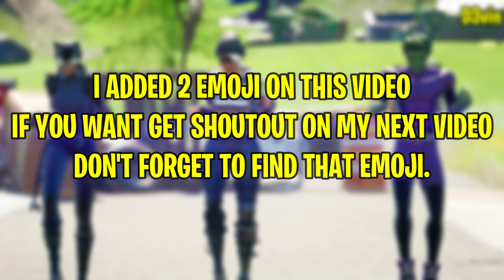June 23 Fortnite Item Shop Prediction | June 23rd 2021 Fortnite Item Shop Predictions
I am d3vin. in this video I am going to predict some Fortnite item shop skins. this video is all about Fortnite item shop prediction. in this item shop predictions I am gonna predict skins and emotes. If you enjoy my item shop predictions make sure to like this video.

If you want to buy anything from item shop you can use my CODE -''d3_vin''